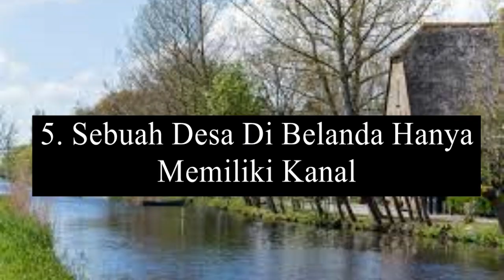ADA SALJU DI GURUN!!!!!! 5. Fakta Unik Dan Menarik Berbagai Belahan Dunia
Hallo good people.
Bagaimana kabar hari ini.
Disini kami ingin memberi tahu beberapa Fakta Unik Dunia yang Bikin kita Takjub pastinya.
Seperti halnya Gurun Sahara yang terkenal panas ternyata ada salju di sana? Yuk, simak 5 fakta unik dunia yang bikin banyak orang takjub mendengarnya

1. Ada Salju di Gurun Sahara
Bila mendengar kata gurun tentu terbayang suasana panas nan terik, bukan? Faktanya, salah satu gurun ternama di dunia sempat memiliki salju.

Gurun itu adalah Gurun Sahara. Gurun yang memiliki rata-rata suhu 38 – 40 derajat celsius ini mengalami kejadian langka, yaitu bersalju. Dilansir dari beberapa sumber, diketahui bahwa Gurun Sahara pernah diselimuti salju putih pada tahun 2018.

Namun, salju tersebut hanya bertahan selama satu hari sebelum akhirnya mencair karena terik matahari. Sebenarnya, kejadian tersebut bukanlah kali pertama Sahara memiliki salju. Pada tahun 1979, Gurun Sahara juga pernah mengalami badai salju yang berlangsung selama setengah jam.

2. China Hanya Memiliki Satu Zona Waktu
Kita tentu tahu bahwa negara Indonesia memiliki tiga zona waktu, yakni WIB, WITA, dan WIT. Pasalnya, pembagian waktu di Indonesia disebabkan oleh letak geografisnya, yaitu 95 – 141 bujur timur. Hal inilah yang membuat Indonesia mempunyai 3 zona waktu.

Namun, tahukah kamu kalau negara yang luas seperti China hanya memiliki satu zona waktu? Kenapa bisa begitu, ya?

Hal ini berkaitan dengan sejarah di China. Sejarah mengatakan bahwa sebelum terbentuknya Republik Rakyat China, China memiliki lima zona waktu. Namun, pada tahun 1271, Kubilai Khan mendirikan imperium di ibu kota Peking yang kini disebut Beijing.

Pada masa itu, Beijing merupakan pusat komersial, politik, budaya, serta semua standar di China. Oleh sebab itulah, waktu di Beijing dianggap sebagai waktu yang relevan dengan aktivitas di sana sejak tahun 1949.

3. Hawaii Adalah Tempat Terbaik untuk Melihat Pelangi
diketahui bahwa tempat terbaik untuk melihat pelangi adalah di Hawaii. Anda tentu pernah melihat pelangi selepas hujan bukan?

Kemunculan pelangi di wilayah perkotaan saja sudah indah, apalagi di wilayah yang memang reliefnya indah seperti Hawaii. Sebuah studi yang menjelaskan bahwa pegunungan di daerah tersebut menghasilkan gradien tajam dalam awan dan curah hujan. Hal itulah yang menjadi kunci penampakan pelangi yang melimpah dan indah.

4. Sudan Selatan, Negara Termuda di Dunia
Tahukah Anda bahwa Sudan Selatan adalah negara termuda di dunia? Negara ini memperoleh kemerdekaannya pada tahun 2011. Demikian, Sudan Selatan menjadi negara termuda di dunia.

5. Sebuah Desa di Belanda Hanya Memiliki Kanal
Anda tentu pernah mendengar bahwa Venice merupakan kota yang dapat dikelilingi dengan menggunakan perahu. Namun, di Belanda juga punya desa asri nan unik loh..
Desa tersebut bernama Giethoorn. Desa ini tidak memiliki jalan lebar melainkan hanya jalan setapak dengan kanal sepanjang 6 kilometer.

Desa tanpa jalan tersebut memiliki pemandangan khas dengan pondok pedesaan serta pohon-pohon tinggi. Kalau mau ke Belanda, sepertinya desa ini cocok dijadikan destinasi, ya?

Itulah lima fakta unik dunia yang telah Berita Terkini rangkum untuk menghibur Anda. Fakta apa yang paling membuat Anda takjub? Tuliskan di kolom komentar, ya

Jika kalian suka dengan konten kami jangan lupa untuk subrek like, koment, dan juga share ke teman kalian
Agar lebih banyak orang tahu akan lebih banyak ilmu yang tersebar.
Kami pamit undur diri
Terima kasih